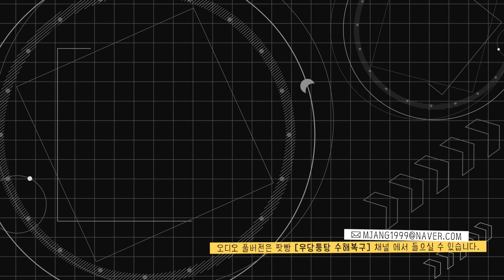미치도록 닮고 싶은 그 남자 | 우당퉁탕 수해복구 EP.211-3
우당퉁탕 수해복구 211회
박가영의 BE덕 운동: 결말이 보이지 않는 만화들